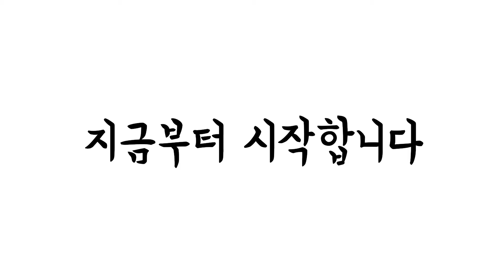5월29일 토 밤10시 생애 첫 유튜브라이브커머스 합니다 상품명 최재용 셀프브랜딩 컨설팅권